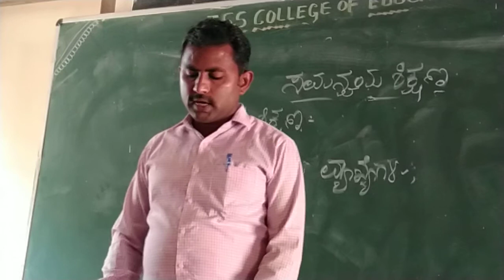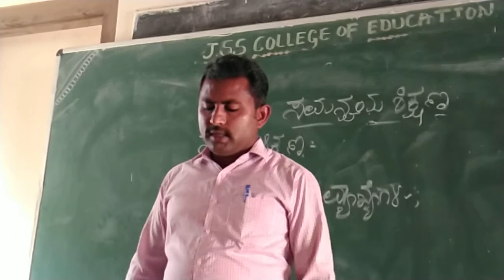Jss b Ed banhatti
Jss b Ed banhatti classes